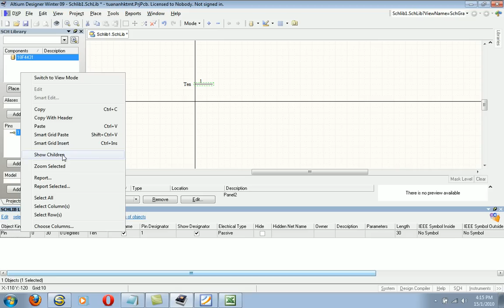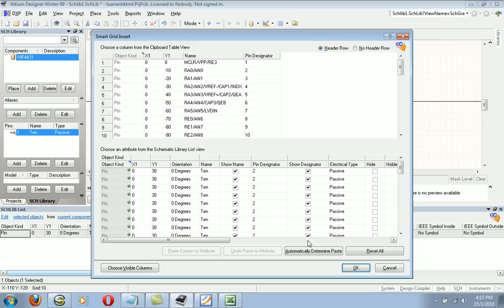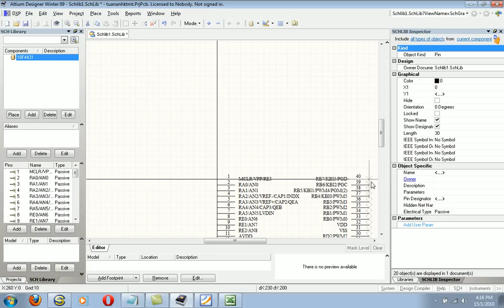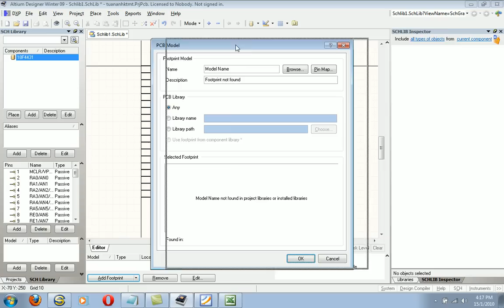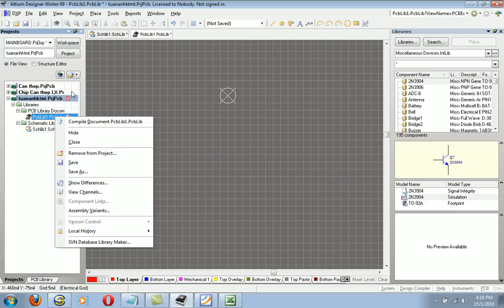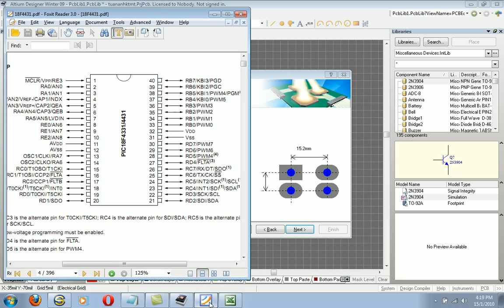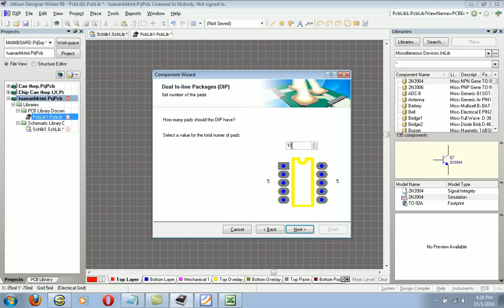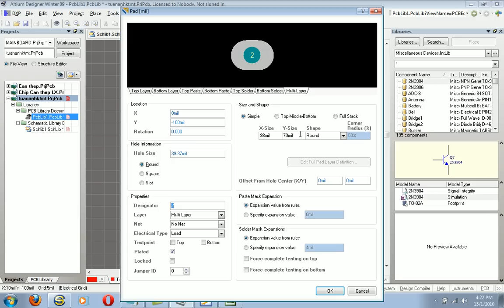Hướng dẫn sử dụng Altium Designer - P2